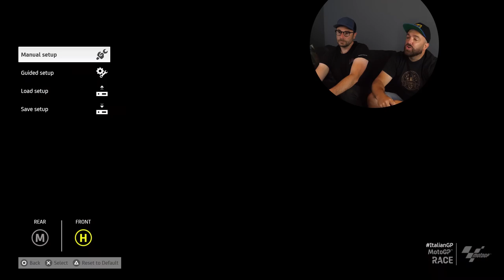We Play MotoGP 23 and it's AWESOME!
We head off to virtual Mugello and bring it to the big boys.
Check it out here, well worth it (I'm on my 4th championship already lol)!

FOREDHZLYKPG0XHQ
ATWYPOKJKGTVAZUU